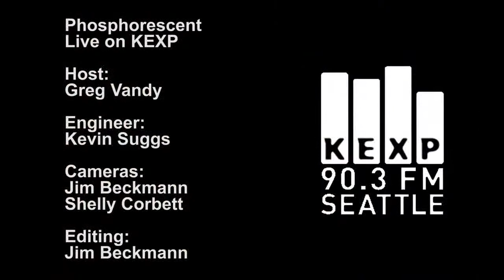Phosphorescent Can I Sleep In Your Arms Live on KEXP